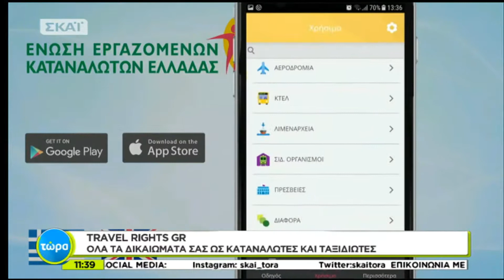APP TRAVELER RIGHTS: ΕΕΚΕ | HandsUp Live @ΣΚΑΙ: «ΤΩΡΑ»